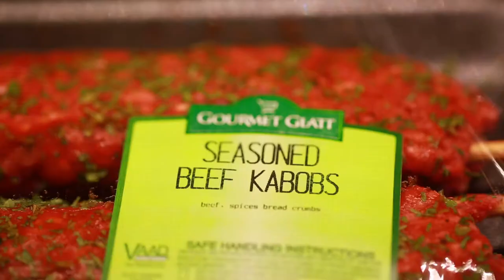Gourmet Glatt Meat Department - Part 1